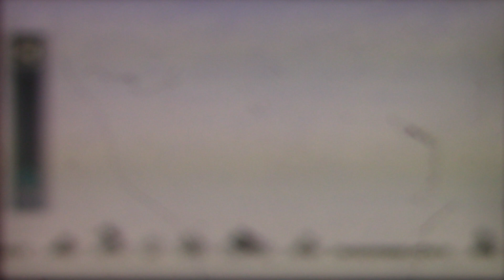Mario Kart 8 Deluxe Ep 100 Special Cup 200cc